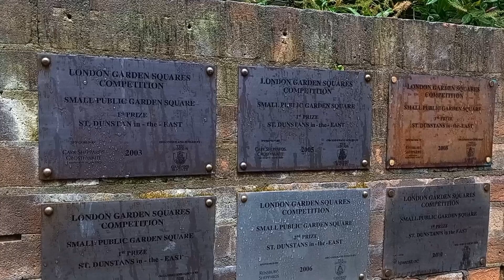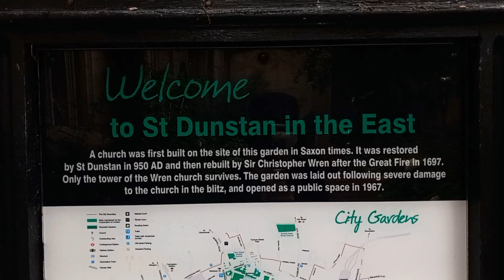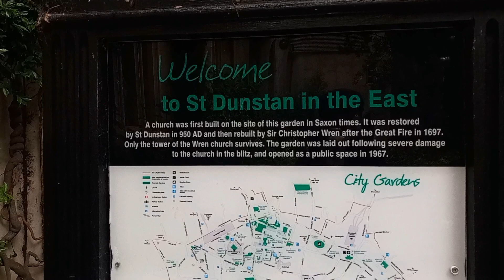The ruins of St Dunstan in the East → London walk → Virtual walk UK → Relaxing walk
The church of St Dunstan was originally built around 1100 and is a Grade I listed building.
A new south aisle was added in 1391, and the church was repaired in 1631.
It was severely damaged in the Great Fire of London in 1666. Rather than being completely rebuilt, it was patched up.
A steeple and tower were added in 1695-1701 by Sir Christopher Wren.
The church was again damaged in the Blitz of 1941.
In 1967, the City of London decided to turn the remains into a public garden,
which opened in 1971.
The remaining church walls and window frames are home to draping plants,
vines and trees for a truly mystical vibe.